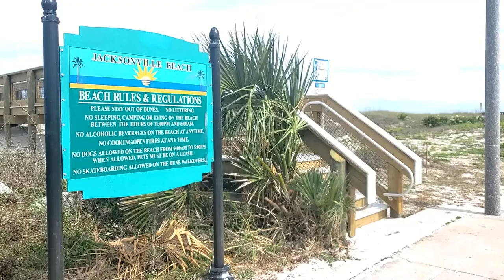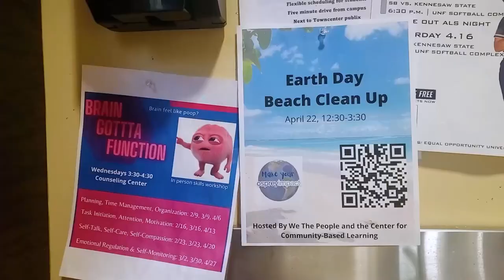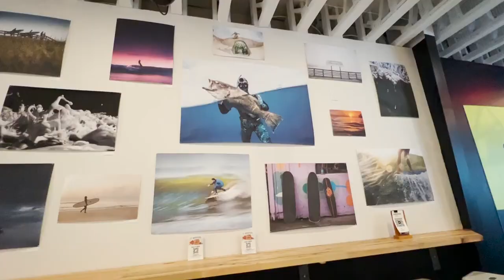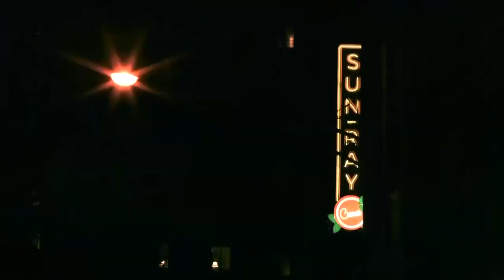Eric Benitez show 8